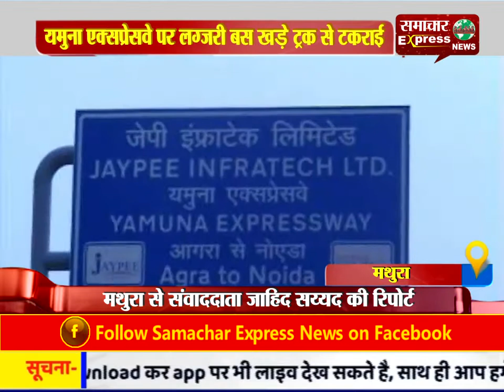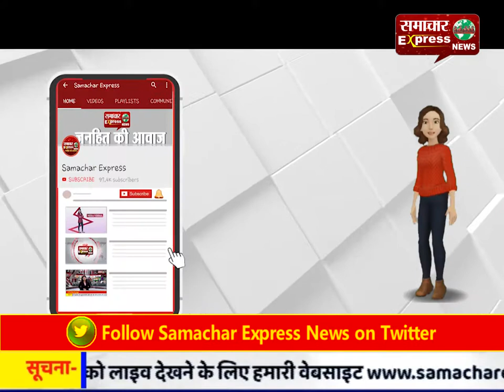यमुना एक्सप्रेसवे पर लग्जरी बस खड़े ट्रक से टकराई